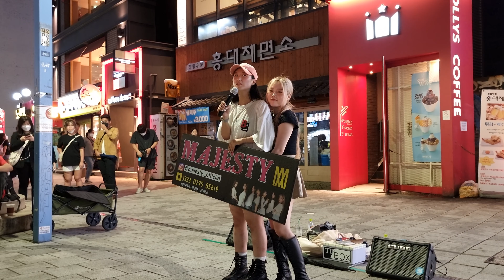MONDAY. MAJESTY. FANTASTIC MEMBERS INTRODUCTION. HONGDAE STREET.